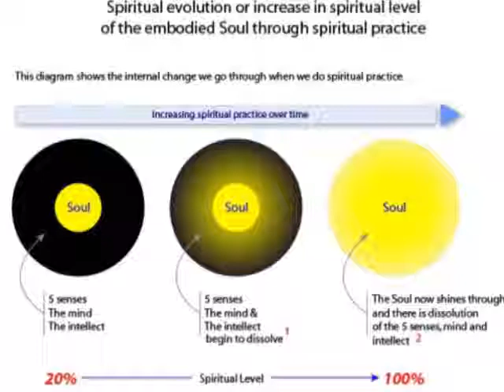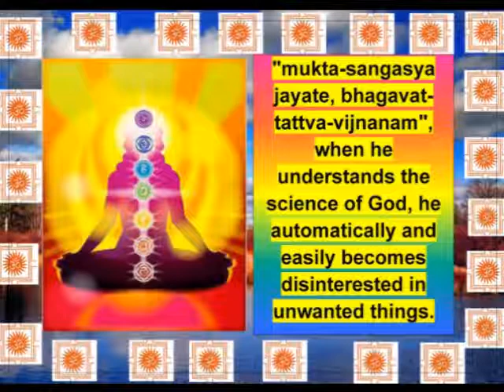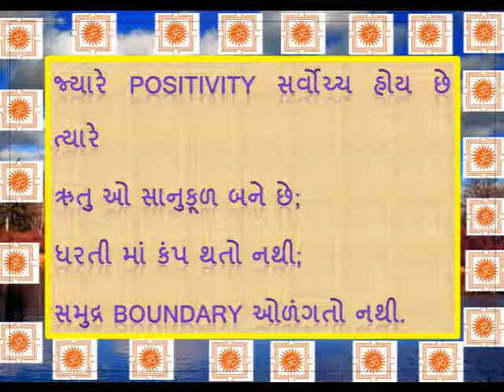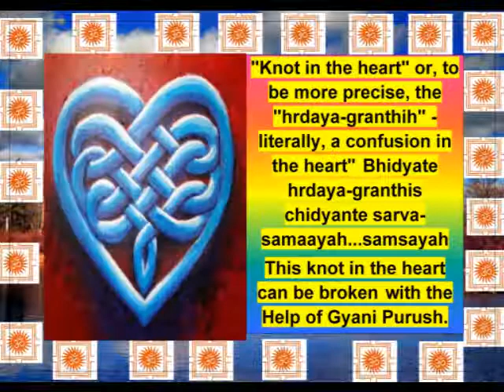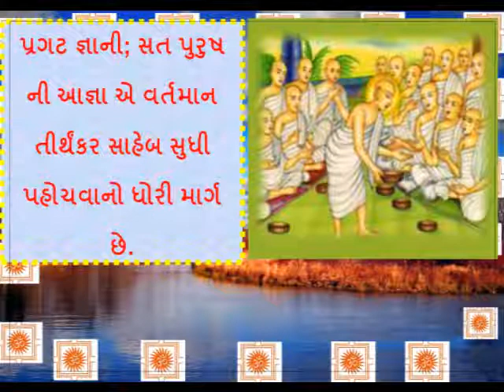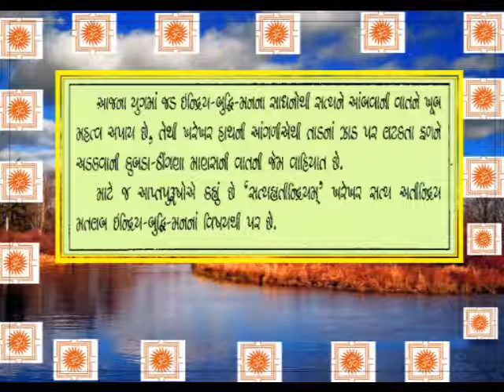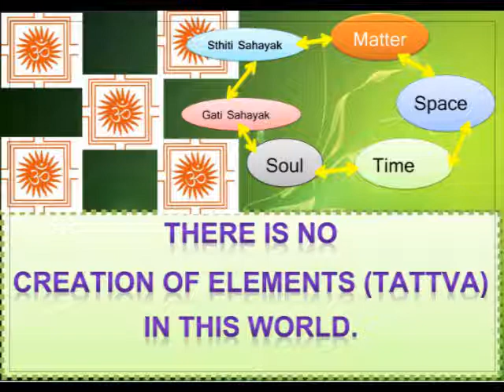hey ji aaje aatam no bhalyo re ujas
21st century Great Spiritual Poet Kaviraj Navnit Sanghavi